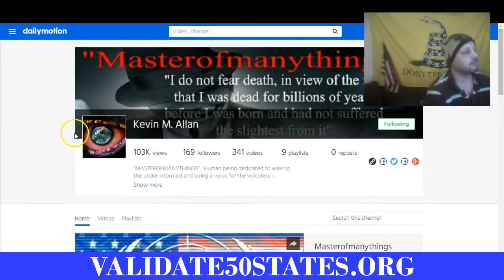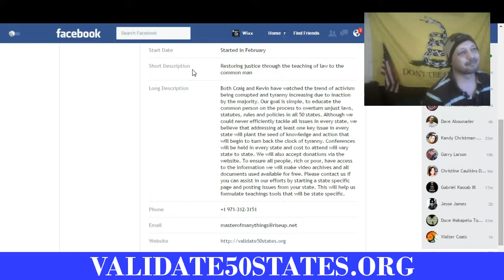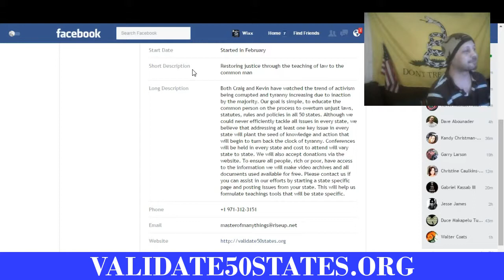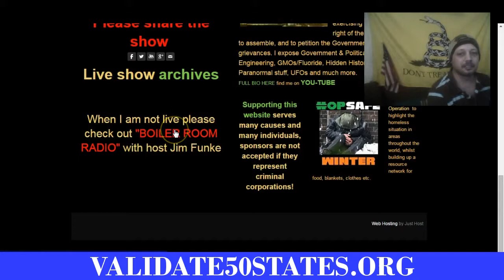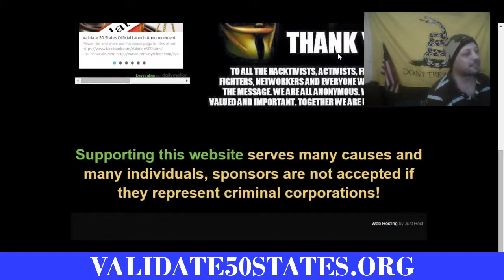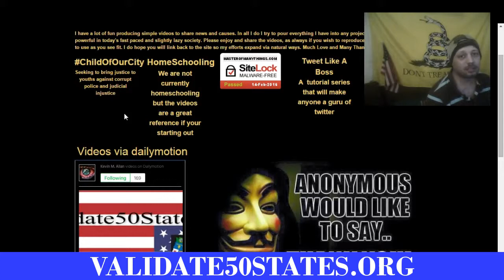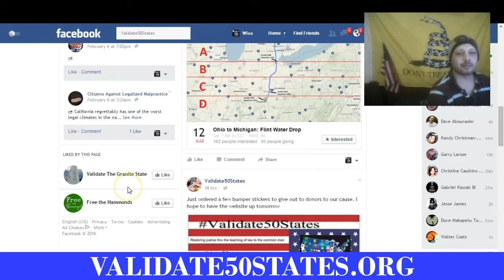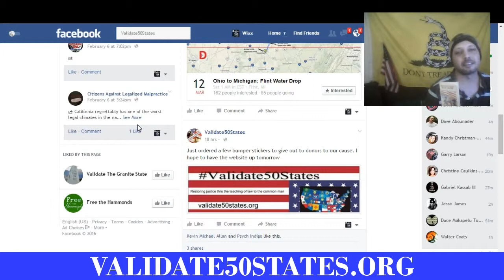VALIDATE 50 STATES ...WE NEED YOU